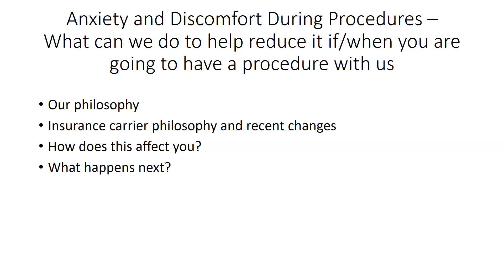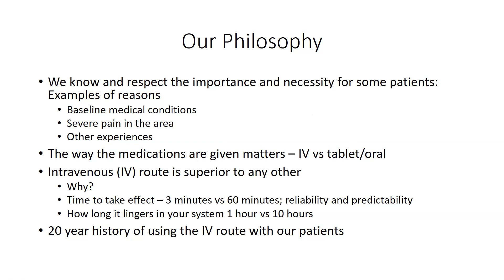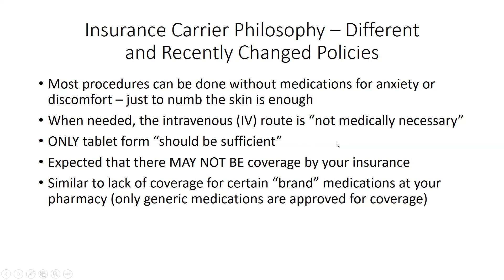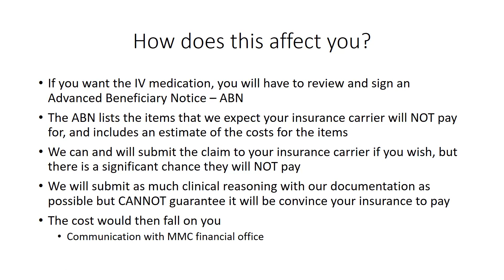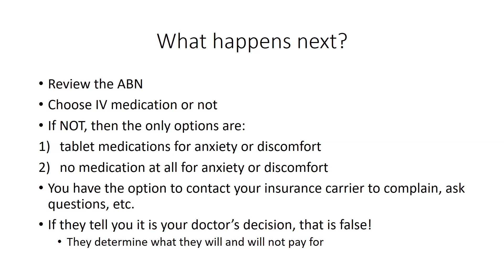Anxiety and Discomfort During Procedures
Dr. Anthony Colantonio of Meadville Medical Center's Clinic for Specialty Pain Services provides some insight and advice for patients who have questions and concerns about their upcoming procedures. He narrates this presentation and elaborates on some of the topics.